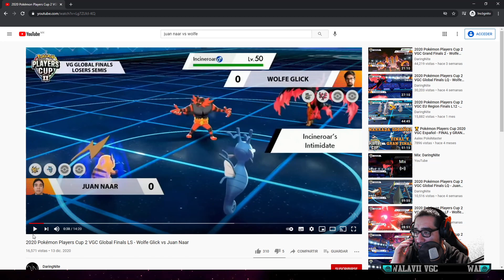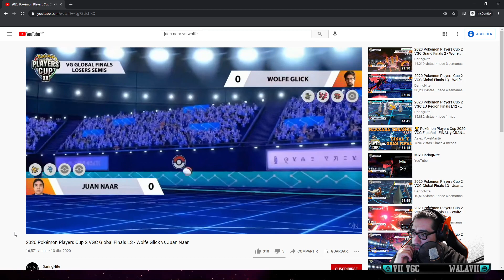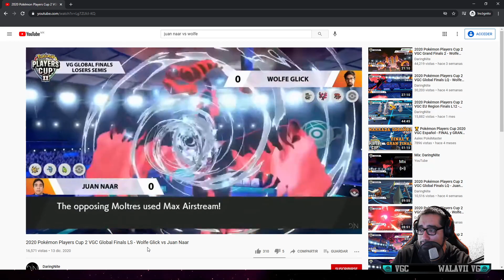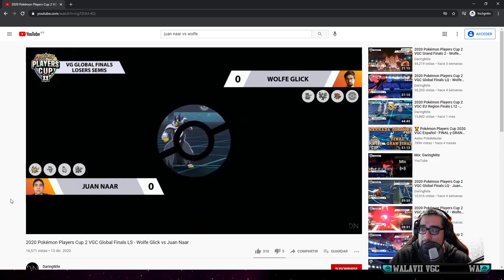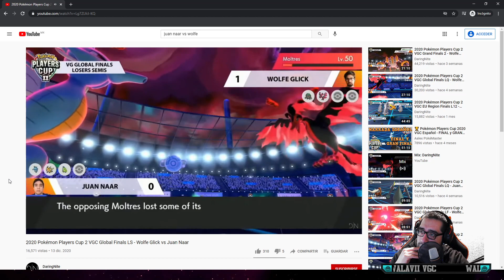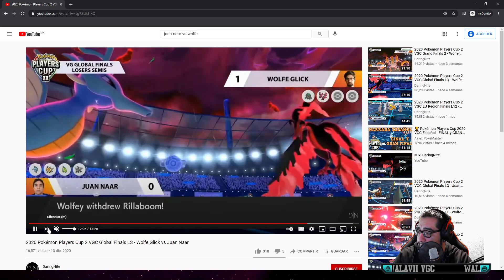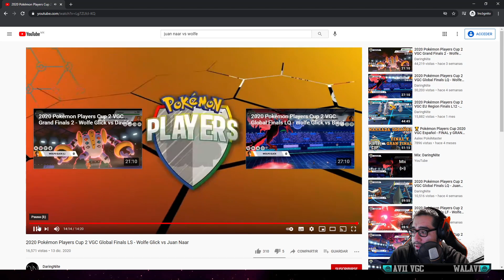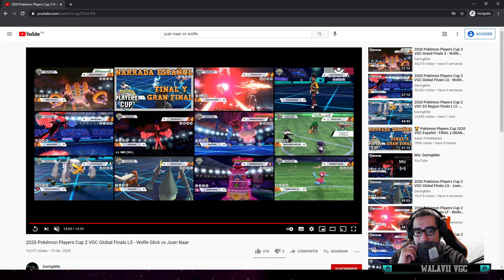Reaccionando a Juan Pablo Naar vs Wolfe Glick, Players Cup II. VGC 2021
Bienvenidos amigos, si pueden apoyar este pequeño proyecto con un like y comentando se los agradecería, feliz año a todos.